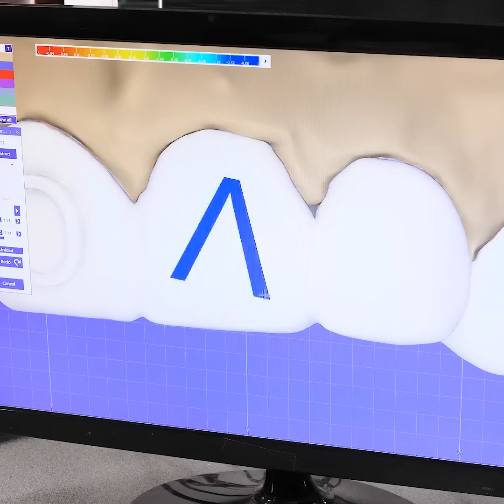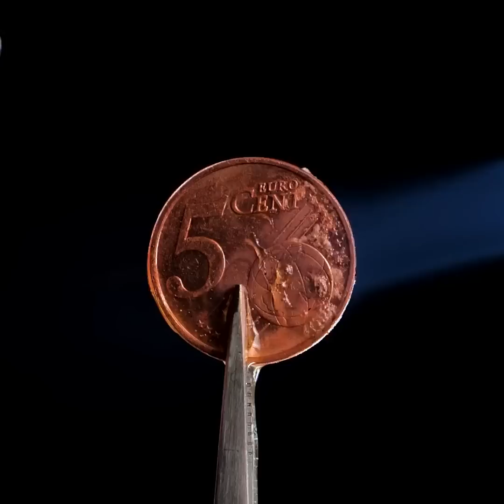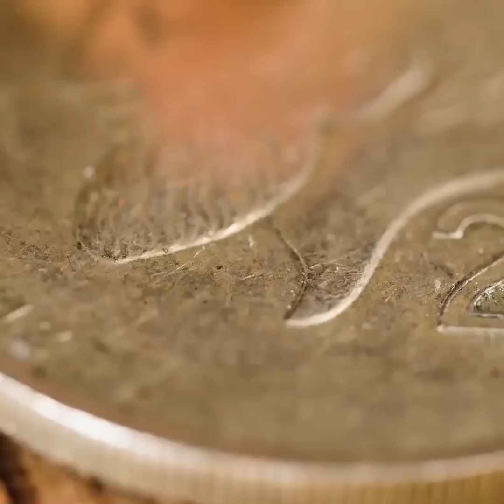Beautiful Jewelry Made Out Of Bitcoin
TIMESTAMPS:
00:12 How to make a silver bitcoin into a ring
03:02 DIY oyster pendant with a real pear
06:15 Unique jewelry masterpiece for teeth
09:28 How to make a scorpion out of scrap metal
12:34 DIY jewelry from coins